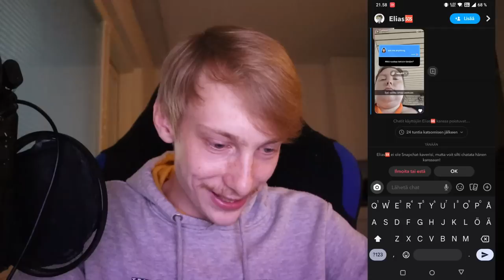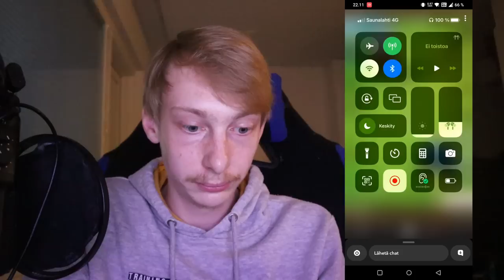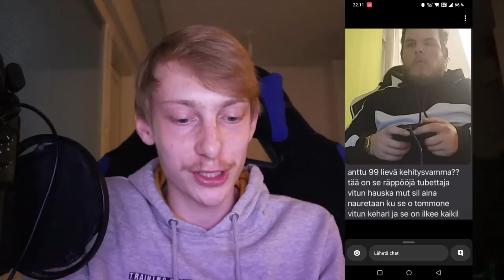Cheef Keef Fakta #420